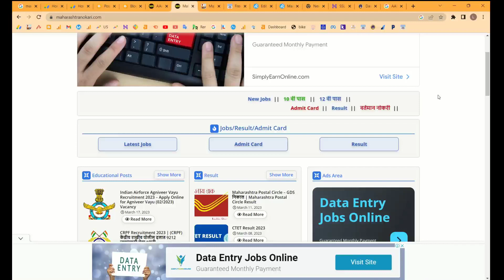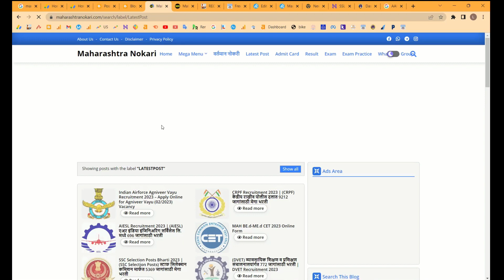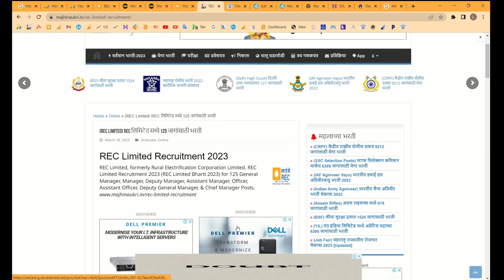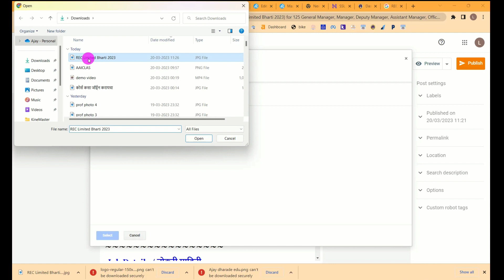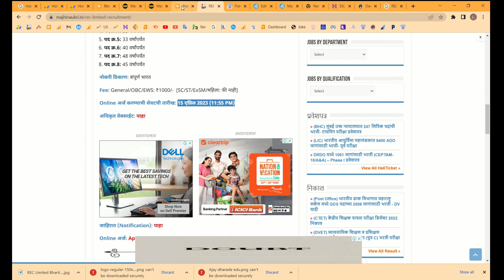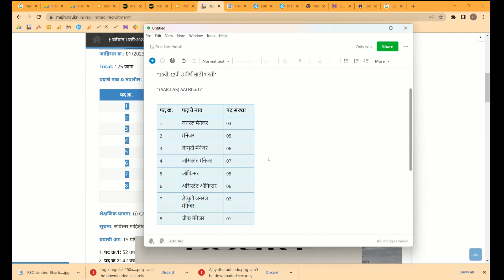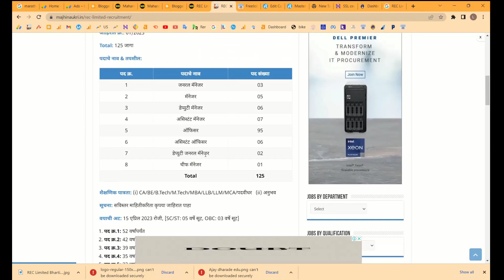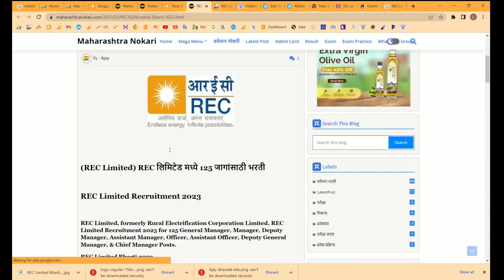15 मिनिटात पोस्ट लिहून महिना 20 हजार 👍 | मराठी ब्लॉगिंग